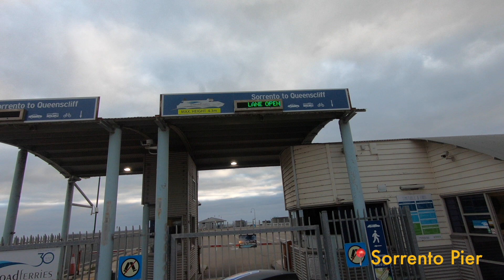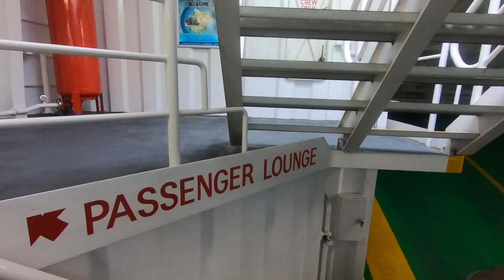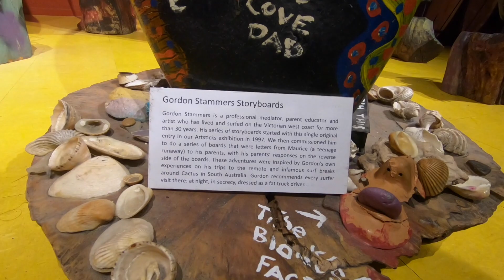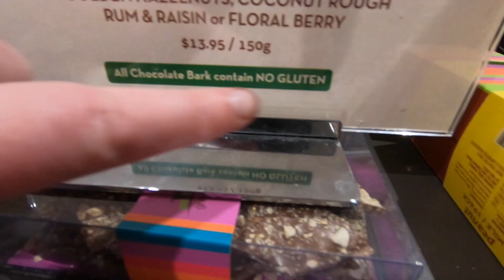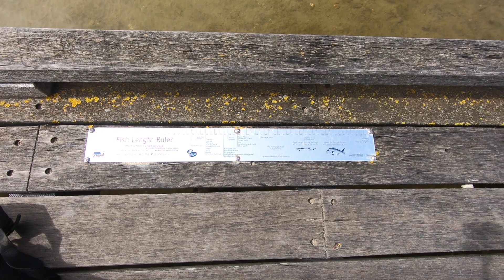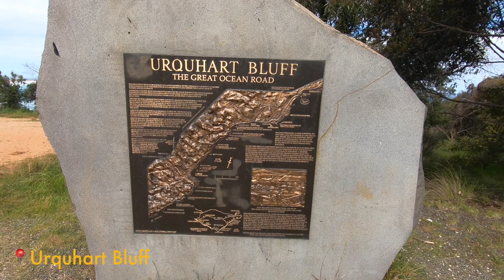Ferry from Sorrento to the GREAT OCEAN ROAD!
Benny the r1150gs gets us on a transport ferry from Sorrento on the Mornington Peninsula across to Queenscliff on the Bellarine Peninsula. From there we drive through Torquay, Anglesea, and into Lorne — officially on the Great Ocean Road!

One of the iconic Australian road trips, we'd both been here before but not with each other. And we'd both felt our experience of this area was sadly limited by our previous travel buddies not wanting to experience it as we did. So when we start making plans for travelling together, this was on both of our lists for a revisit. You can travel the entirety of the Great Ocean Road in a single day trip from Melbourne, but if you have the time it is worth taking it slowly and immersing yourself in the beautiful surroundings. The views are incredible, the towns are cute, the coffee is good, all you need is the right companion.